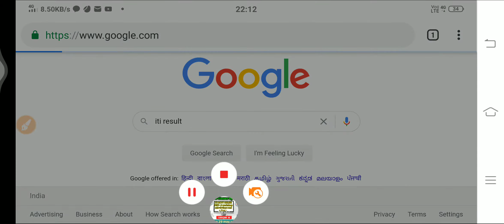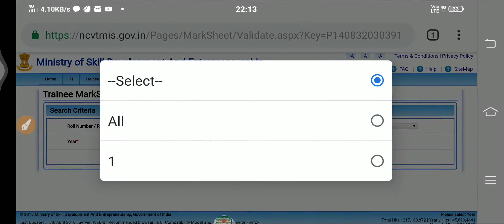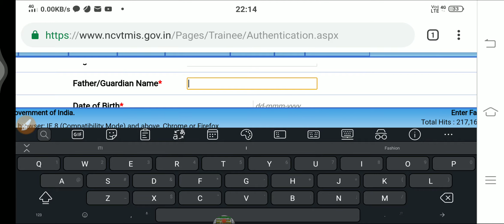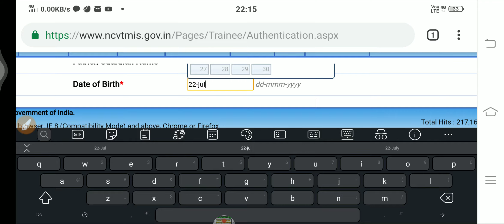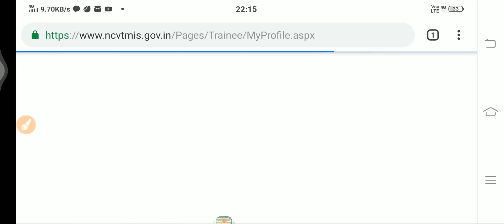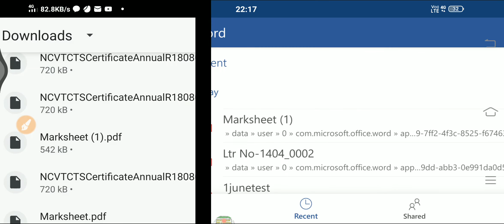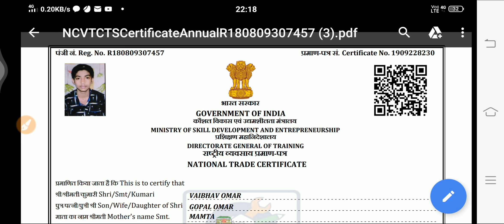आईटीआई की original मार्कशीट और सर्टिफिकेट कैसे डाउनलोड करें |how to download iti original marksheet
आईटीआई की original मार्कशीट और सर्टिफिकेट कैसे डाउनलोड करें